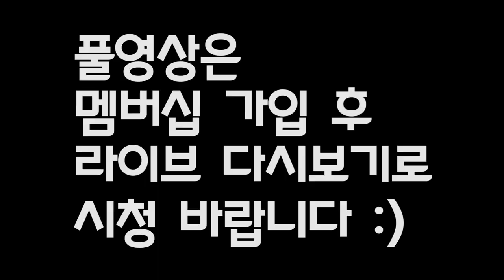[라이브 핫클립] 좁은 드럼부스에 베이스와 일렉을 든 자들이 침입!!좋은데???/2020.11.26 방송 (대전 더드러머 드럼스쿨 박준용 대표)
Guest
일렉기타-강훈순
베이스 기타-박효빈

★★인스타(Instagram)
▶[The Drummer 박준용(Jun yong Park)]